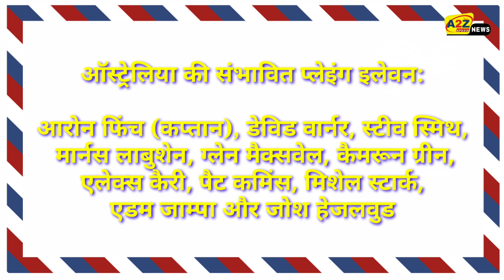India vs Australia 2nd ODI live match//Sony Ten Channel//IND vs AUS 2nd ODI Match Preview.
India vs Australia 2nd ODI live match//Sony Ten Channel//IND vs AUS 2nd ODI Match Preview. The Indian team suffered a crushing defeat at the hands of Australia by 66 runs at the Sydney Cricket Ground on Friday.  Now for India to remain in the three-match ODI series, it is very important to win the second match on Sunday.  In the 'Do or Die' match, the Indian team will choose the playing eleven very carefully.

 In the first ODI match, Virat Kohli was out after scoring 21 runs.  If Team India has to stay in the series and win the second ODI, then it is very important to get runs from Kohli's bat.

 The injury of Marcus Stoinis is a relief news for Indian cricket fans.  Stoinis is also known for putting big shorts along with the ball.  In place of Stoinis, Cameron Green and Moises Henriques could be in the running for the second ODI at the SCG on Sunday.

 Weather report
 In the second ODI on Sunday, the temperature will be maximum 38 degrees and minimum 18 degrees.  In the evening, the rain can become an obstacle in the match for some time.  There will be no help for the bowlers in the beginning.  So the team that wins the toss can bat first.

 Match pridiction
 Our match prediction meter says that the second match is expected to be tough and a thorn collision.  The match is likely to close.

 India's potential playing eleven
 Shikhar Dhawan, Mayank Agarwal, Virat Kohli (captain), Shreyas Iyer, KL Rahul (wicketkeeper), Hardik Pandya, Ravindra Jadeja, Mohammed Shami, Yuzvendra Chahal, Jaspreet Bumrah, Navdeep Saini.

 Australia's possible playing eleven
 Aaron Finch (captain), David Warner, Steve Smith, Marnus Labuschen, Glenn Maxwell, Cameron Green, Alex Carrie, Pat Cummins, Mitchell Starc, Adam Jampa and Josh Hazlewood

India vs Australia live match on,